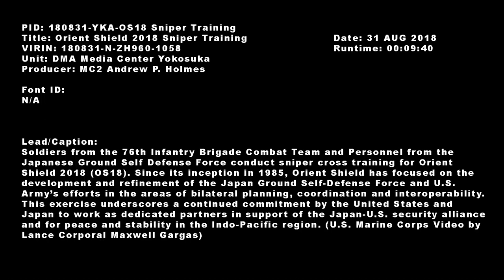US Army Snipers Training With Japanese Snipers 2018 (JAPAN)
Soldiers from the 76th Infantry Brigade Combat Team and personnel from the Japan Ground Self Defense Force conduct sniper cross training for Orient Shield 2018 (OS18). Since its inception in 1985, Orient Shield has focused on the development and refinement of the Japan Ground Self-Defense Force and U.S. Army’s efforts in the areas of bilateral planning, coordination and interoperability. This exercise underscores a continued commitment by the United States and Japan to work as dedicated partners in support of the Japan-U.S. security alliance and for peace and stability in the Indo-Pacific region. (U.S. Navy Video by Mass Communication Specialist 2nd Class Andrew P. Holmes)